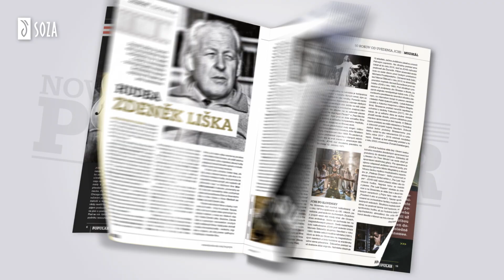Nový Populár 3/2020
promo mockup k novému vydaniu
hudobný časopis